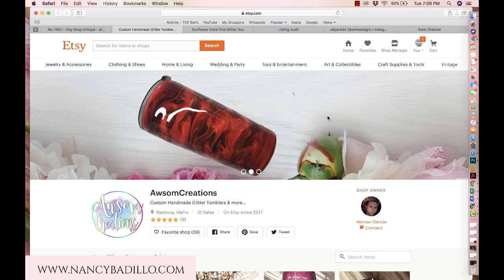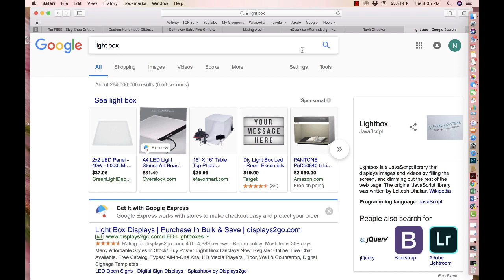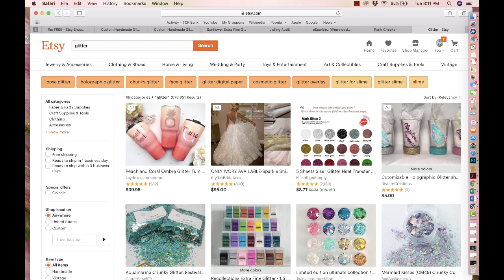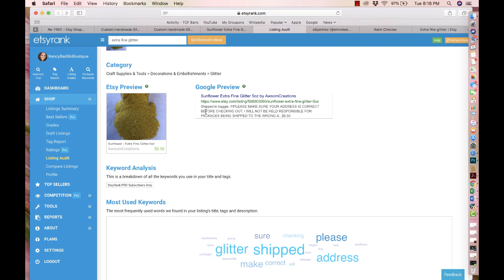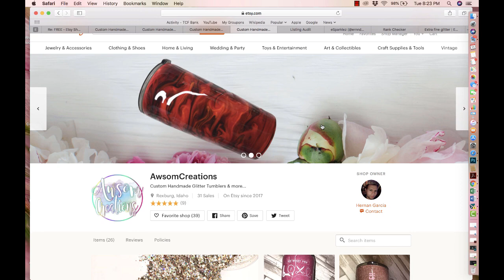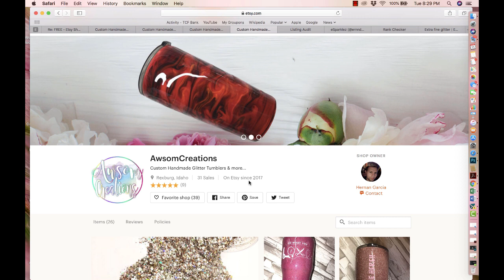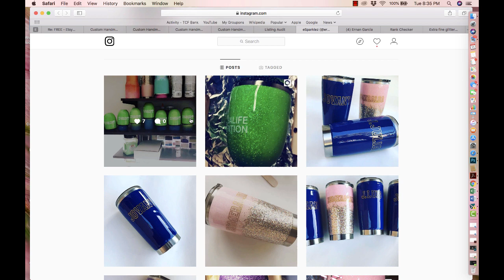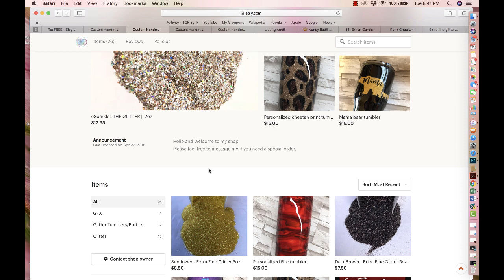Etsy Shop Critique | Etsy SEO Tips | Etsy Helper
Join The Turn Your Passion Into Profits Newsletter Mailing List for Exclusive Tips! (⇣ Open for Links!

❤ FREE ETSY & SMALL BUSINESS OWNER RESOURCES ❤

◉ Join The Turn Your Passion Into Profits Newsletter Mailing List for Exclusive Tips!

◉ Learn about my signature course, The Etsy Mastery Course!

◉ Learn how to explode your Etsy traffic by leveraging Pinterest!

◉ Private Etsy Coaching (One-Hour Zoom Coaching Call With Me!)

◉ Etsy Shop Critique ( Let Me Do A Full Audit Of Your Etsy Shop!)

◉ Join the Etsy Sellers Tips (FB Private Group) for daily tips!

◉ My Etsy shop - Marketing resources for Etsy and small business owners!

🔔YouTube Channels 🔔

◉ QUESTION(S) — Have a question about Etsy, Social Media, Email Marketing, or Anything Else? Post in the comments section of this video!

▸ NOTE: I only recommend things with which I currently use and have had MASSIVE success.